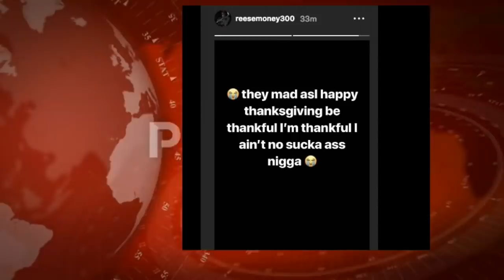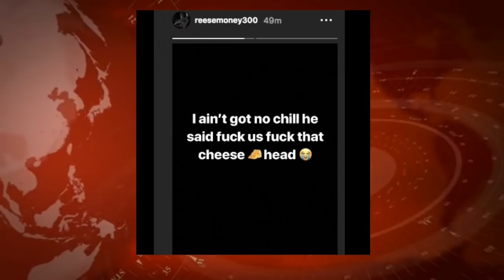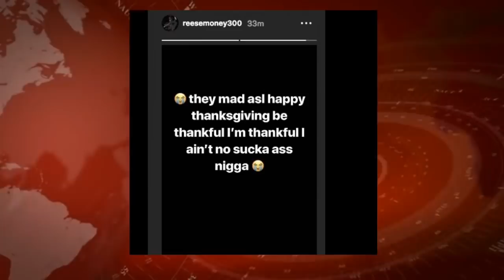Lil Reese claims Tekashi 6ix9ine working with Feds, Billy Ado sends Positive message to Tekashi